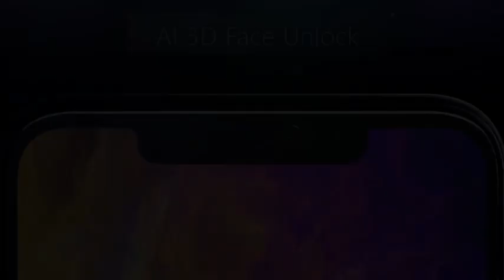"ОСКАРОНОСНЫЕ" СТРОИТЕЛЬНЫЕ УЛОВКИ.